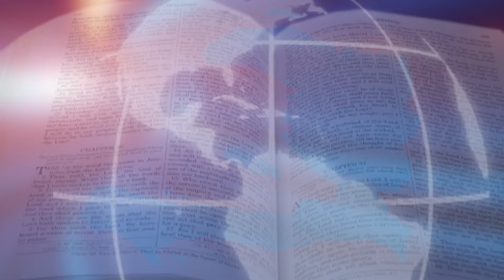Demokrat ak Repibliken. 4VEH. US Election 2024.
Past Storly Michel ap resevwa nan Teyoloji e Sosyete Stenley Mondestin ak David Berthile pou prezante Seri: Kòmantè ak Esplikasyon Eleksyon Prezidansyèl Ozetazini.

Pwogram 5nan5: Demokrat ak Repibliken